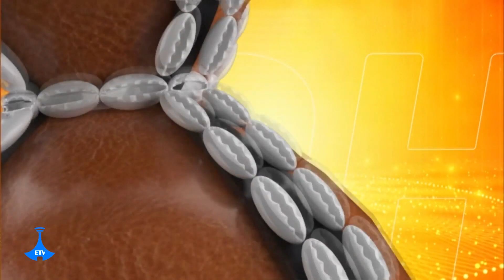DhangaaNama Odaa kunuunsuuf jecha hojii daandii Qilleensa Itoophiyaa dhiise!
Dhangaa
Nama Odaa kunuunsuuf jecha hojii daandii Qilleensa Itoophiyaa dhiise!